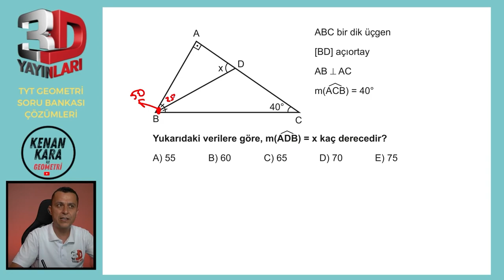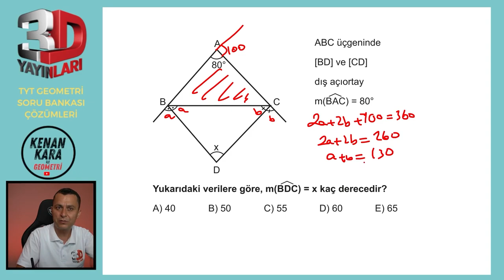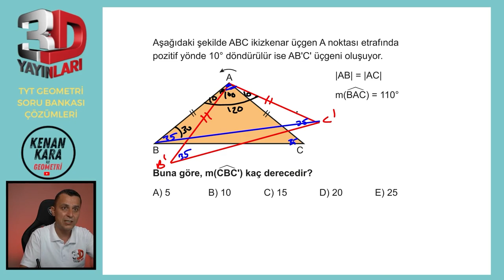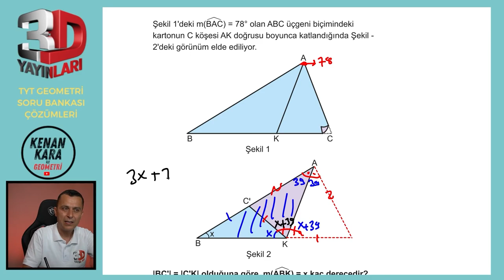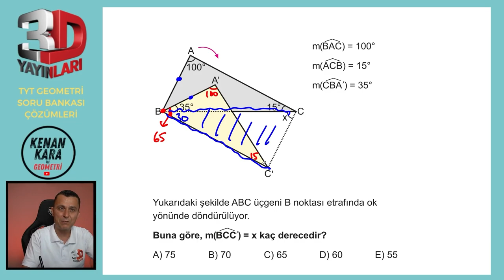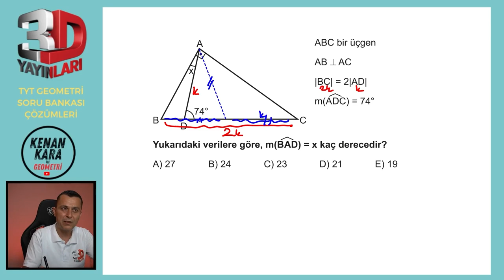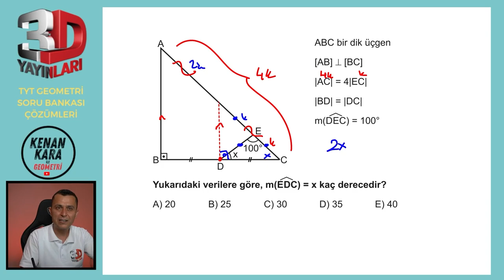BÖLÜM 1 | TEST 4 | Üçgende Açı-1 | 3D TYT GEOMETRİ SORU BANKASI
3D TYT Geometri Soru Bankası kitabındaki (2023 basım) Üçgende Açı konusundaki Test 4'ün çözümü